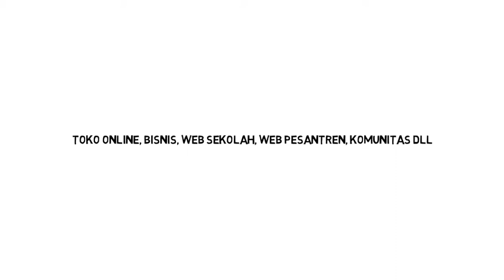Jasa Pembuatan Website/Blog Jogja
Jasa Pembuatan Website/Blog Murah